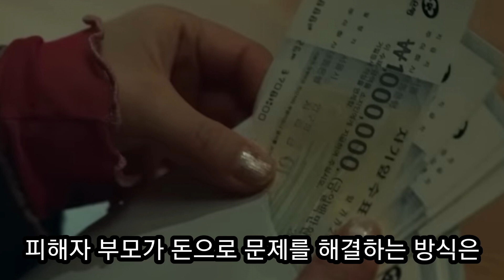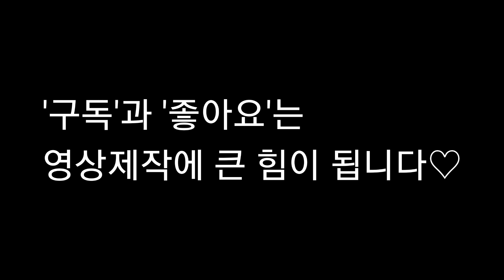(영화)자전거 탄 소년(2012/벨기에/장 피에르 다르덴, 뤽 다르덴) (청소년 추천 영화)